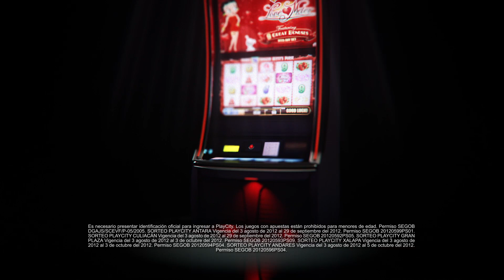Demo Reel - Carlos Yasik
Yasik AKA Juan Carlos Orozco Urena Schneider
Visual Effects, Color correction, compositing, composer, and editor.